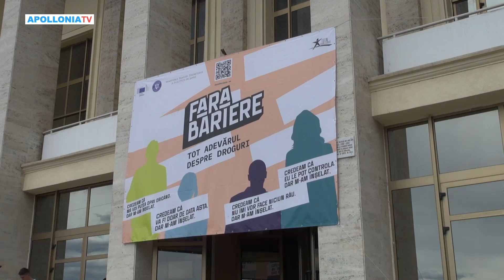Scăpați din iadul oferit de droguri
Marturii cutremuratoare despre adevarate drame si tragedii din viata unor tineri ce au cazut in capcana drogurilor. Acum ei sunt fosti dependenti de droguri si au venit sa impartaseasca experienta lor si altor tineri si sa ii sfatuiasca sa evite pericolele oferite de mirajul substantelor interzise.